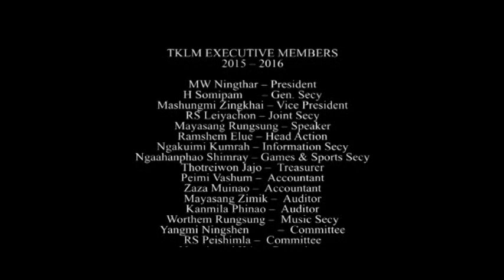Pakmi Mahongnao || Tangkhul Katamnao Long Maram(TKLM) Fresher's Day 2015 || Part-IV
Hello Folks,
It's the continuation of Third video (Tklm fresher's day cum Felicitation).

Sorry for the poor video and Audio Voice.

Hope you guys won't mind, enjoy the video.

Photography: Mashangva Somi

Video Camera: Mayarchung Mashangva

Processed at: Goodwill Prince, Senapati.

Copyrights : Mashungmi Zingkhai